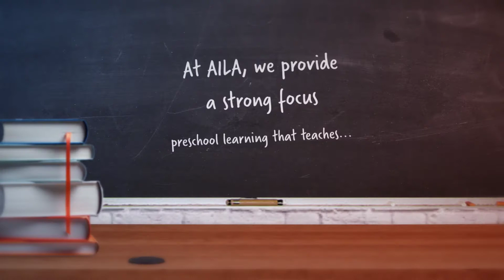Angeles City International School - How to Help Your Child Build A Strong Vocabulary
Angeles City International School

Vocabulary development is a critical component in your child’s ability to interact with the world around them. Children need the right words to effectively communicate their thoughts and ideas to others. Strong vocabulary development also impacts listening and reading comprehension. The more vocabulary words your child knows, the more likely they will comprehend what they are hearing or reading. At American International Learning Academy, an international school in Angeles City is dedicated to providing quality education for your children.

At AILA, we are one of the best international school in Angeles City that provides a strong focus on preschool learning that teaches these basic skills in a way that is fun and engaging.

International School Angeles City
International School in Angeles City
International School Near Angeles City